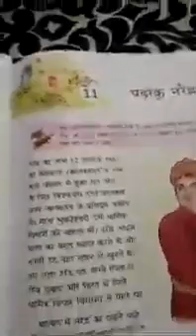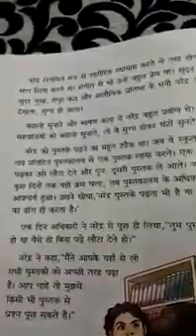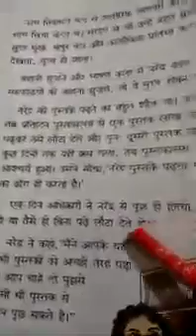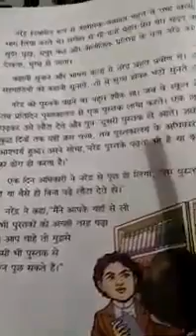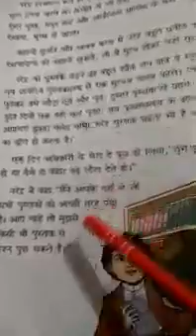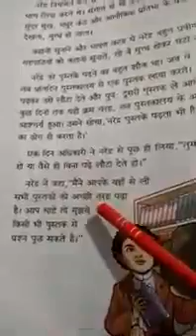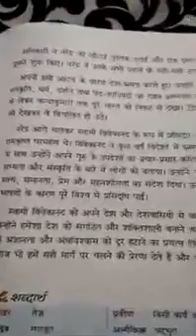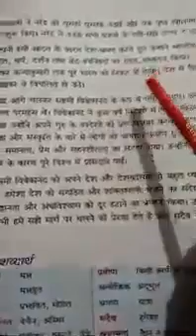Class 5 ch 11 part 2 hindi 1